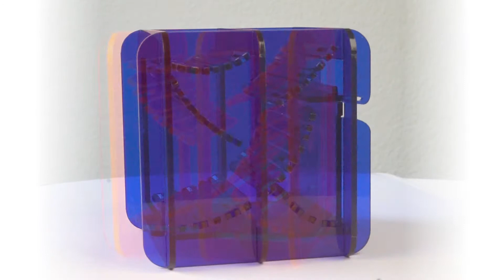DiceTower "Container"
We introduce our new unique Dice Tower: The „Dice Container“. This little fellow (a cube of 11cms) will not only roll your dice with the most dedication, it also can safely carry up to 10 regular dice in its back. The compact size and its extra place to keep dice makes  the „Dice Container“ a perfect accessory for all your customers. It is made of transparent acrylic material and needs to be assembled (no glue needed).